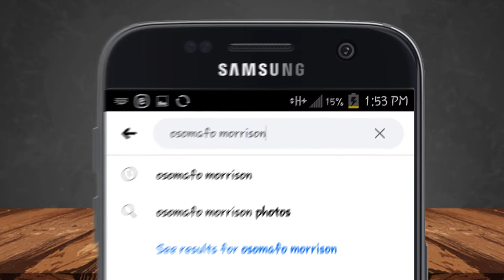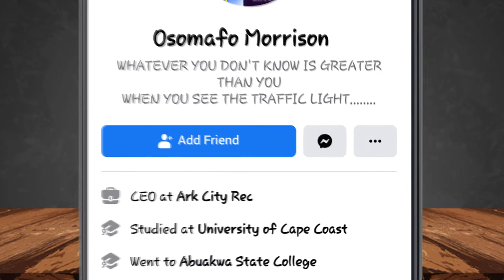HOW TO FOLLOW OSOMAFO MORRISON ON FACEBOOK.